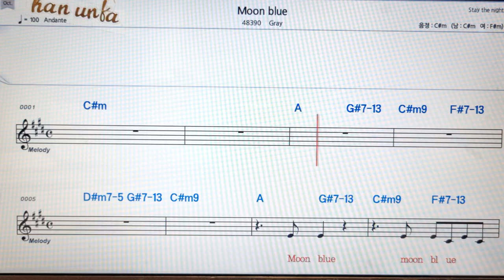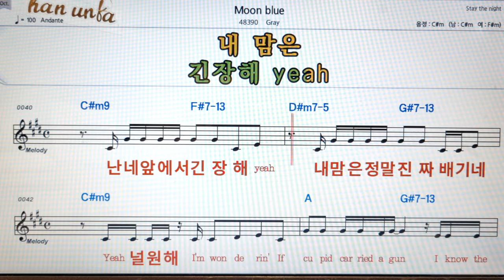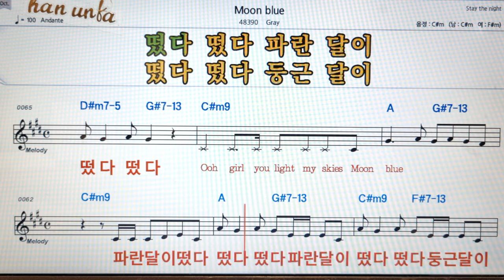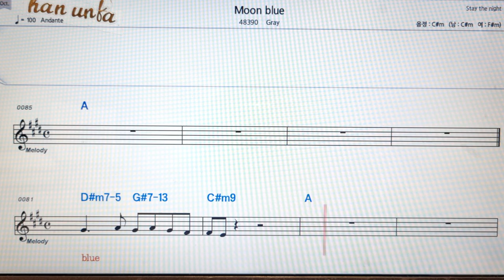Moon blue/gray👍노래 반주, 코드 악보,가라오케💋Karaoke*Sheet Music*Chord*MR